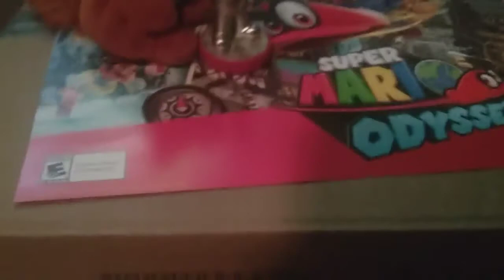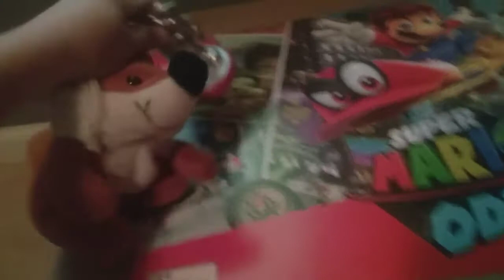chip adventures what is a amiibo?